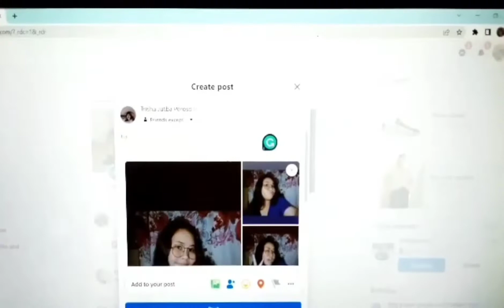GE7N(TEP53)-PSA|TrishaPeroso and AbbieCabason